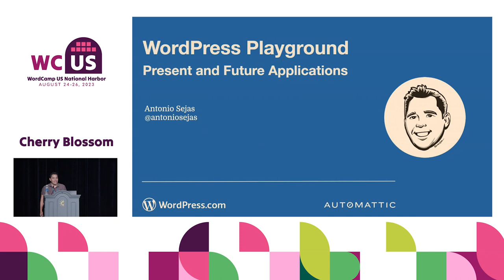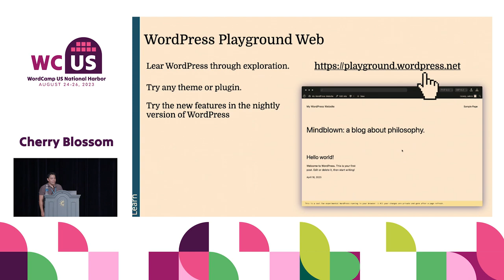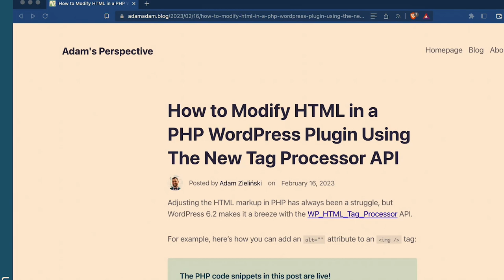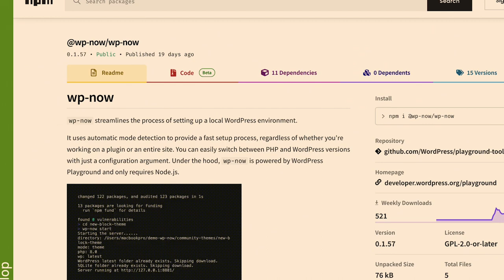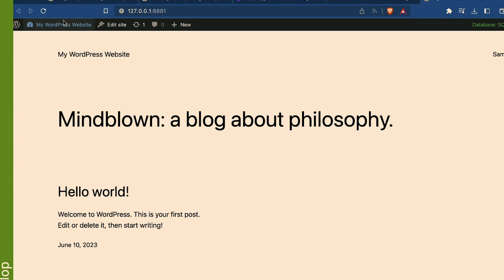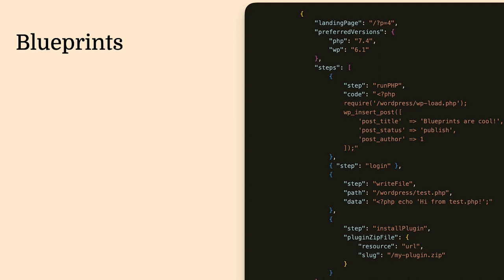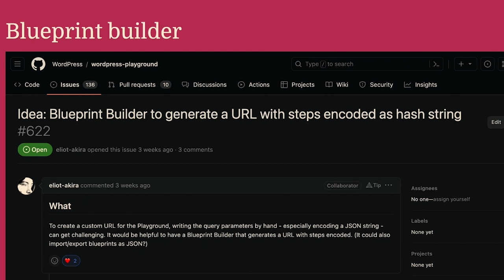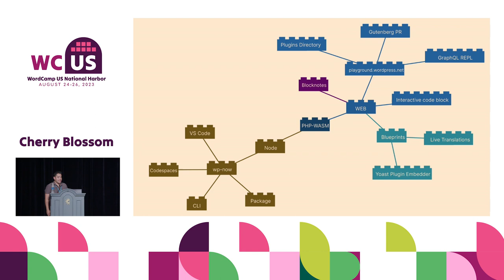WordPress Playground, Present and Future Applications